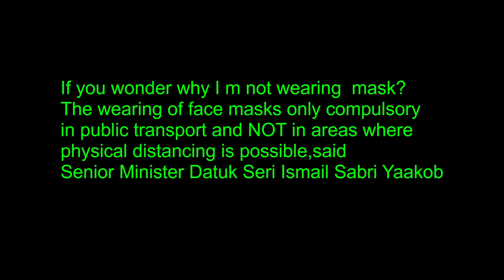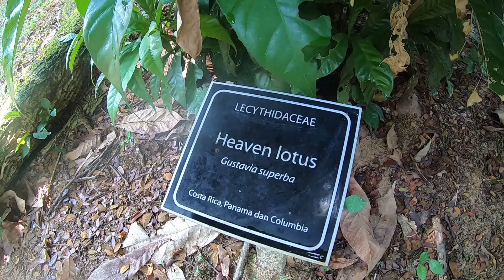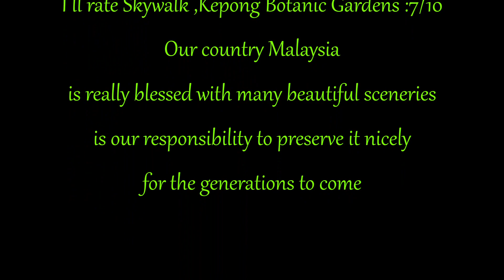Cuti-cuti Malaysia Skywalk , Kepong Botanic Gardens